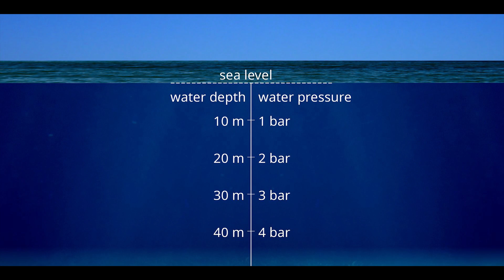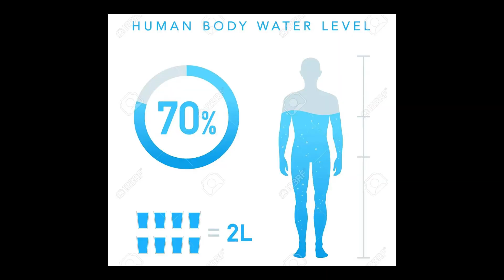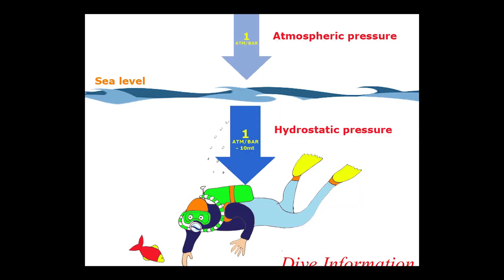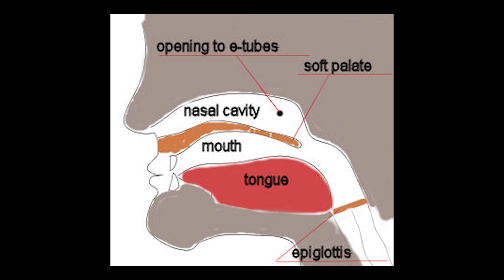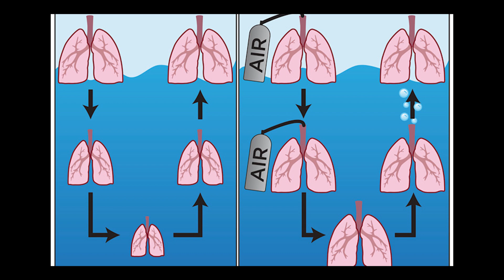Suyun Basıncı Nedir? | Su Altında Basıncı Nasıl Dengeleriz? | Kulak Eşitleme | Bölüm 3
Hava basıncı, dünyamızı saran atmosferin içinde bulunan moleküllerin ağırlığıdır. Deniz seviyesindeyken hissettiğimiz  basınç ortalama 1 atmosfer veya 1 bar basınç şeklindedir. Suyun da kendine özgü bir ağırlığı ve uyguladığı basıncı bulunur. Sıvıların oluşturduğu bu basınca hidrostatik basınç denir. Deniz suyu 10 metre derinlikteyken, atmosferin uyguladığın basınca eşit miktarda bir basınç uygular.

Yani derinliğimiz 10 metreye geldiğinde, üzerimizde hissettiğimiz basınç oranı 1 atmosferden, 1 denizden olmak üzere 2 bar şeklinde artmış olur. Kapalı ve içi boş bir şişeyle su altına indiğimizde şişenin içindeki havanın sıkıştığını görürüz. Şişenin hacmi de artan basınçla orantılı bir şekilde sıkışmaya başlar. Bu videoda gördüğümüz gibi 10 metre derinlikte şişenin içerisinde bulunan gazın hacmi yarı yarıya düşer.

Uzmanlık Alanlarım

-Yüzme Antrenörü
-Usta Gemici